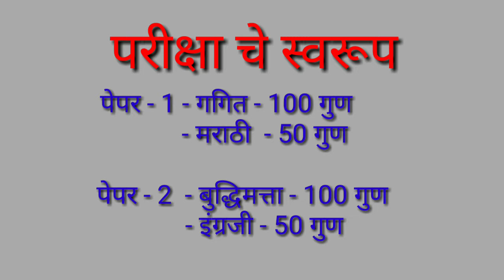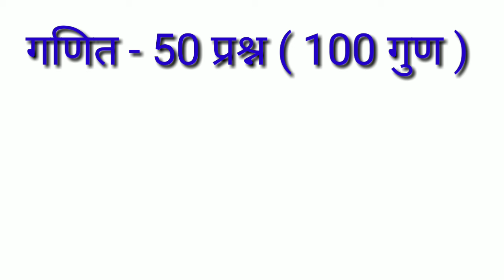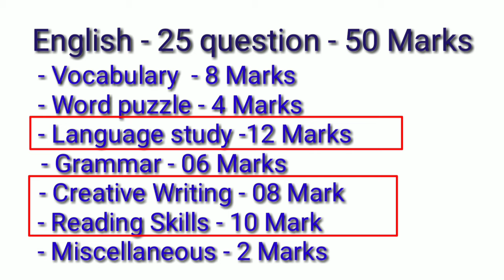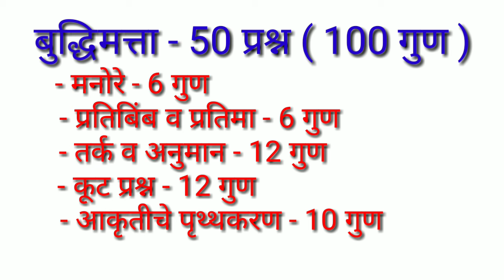Scholarship 8 Th syllabus | How Score more than 260